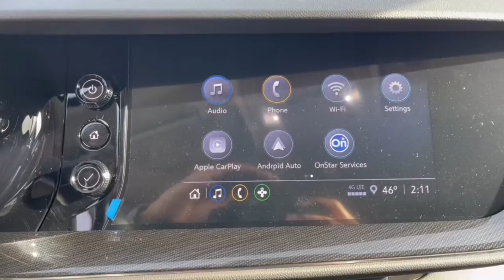2023 Buick Envision Dublin, Powell, Hilliard, Columbus, Westerville BTP1068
Cinnabar Metallic New 2023 Buick Envision Preferred available in 2589 Billingsley Rd., Columbus, Ohio at Ricart Chevrolet Buick GMC. Servicing the Dublin, Powell, Hilliard, Columbus, Westerville, OH area.

2023 Buick Envision Preferred - Stock#: BTP1068

$1795 off MSRP!brRecent Arrival!brThis Vehicle has the following Equipment : Preferred Equipment Group 1SC 3.47 Final Drive Axle Ratio 4-Wheel Disc Brakes 6 Speakers 6-Speaker Audio System Feature 8-Way Power Driver Seat Adjuster ABS brakes Air Conditioning Alloy wheels AM/FM radio: SiriusXM Auto High-beam Headlights Auto-dimming door mirrors Auto-dimming Rear-View mirror Automatic Emergency Braking Brake assist Bumpers: body-color Cloth w/Leatherette Seat Trim Compass Delay-off headlights Driver door bin Driver vanity mirror Dual front impact airbags Dual front side impact airbags Electronic Stability Control Emergency communication system: OnStar and Buick connected services capable Following Distance Indicator Forward Collision Alert Four wheel independent suspension Front anti-roll bar Front Bin Center Console USB Ports Front Bucket Seats Front Center Armrest Front Passenger 6-Way Manual Seat Adjuster Front Pedestrian Braking Front reading lights Fully automatic headlights Heated door mirrors Illuminated entry IntelliBeam Headlamp Control w/Auto High Beam Knee airbag Lane Keep Assist w/Lane Departure Warning Low tire pressure warning Not Equipped w/Rear Park Assist Occupant sensing airbag Outside temperature display Overhead airbag Overhead console Panic alarm Passenger door bin Passenger vanity mirror Power door mirrors Power driver seat Power steering Power windows Premium audio system: Buick Infotainment System Radio data system Radio: 8 Diagonal Buick Infotainment System Rear anti-roll bar Rear reading lights Rear seat center armrest Rear window defroster Rear window wiper Remote keyless entry Roof rack: rails only Security system SiriusXM Radio Speed control Split folding rear seat Spoiler Steering wheel mounted audio controls Telescoping steering wheel Tilt steering wheel Traction control Trip computer USB Charging-Only Ports Variably intermittent wipers Wheels: 18 Aluminum w/Light Charcoal Met Finish and Wireless Apple CarPlay/Wireless Android Auto. Cinnabar Metallic 2023 Buick Envision Preferred 4D Sport Utility 2.0L Turbocharged 9-Speed Automatic FWD 23/31 City/Highway MPGbrWe can Come to you. Free pick up and Delivery for Service And Sales! We bring a sanitized vehicle to you! We can also evaluate your trade at your home or Office. Calls us for Details and an appointment. Must Finance thru GM Financial to qualify. Price includes: $500 - Buick & GMC Consumer Cash Program. Exp. 01/03/2023 $500 - GM Military Cash Allowance Program. Exp. 01/03/2023